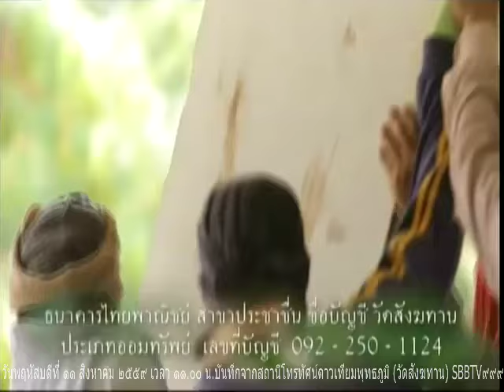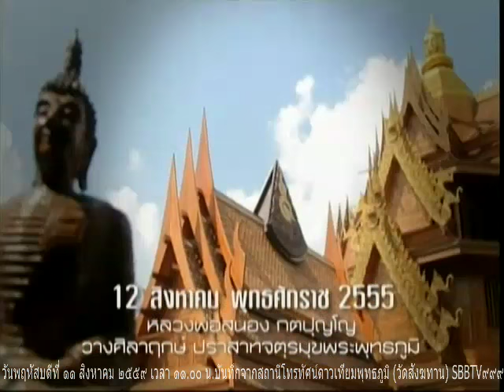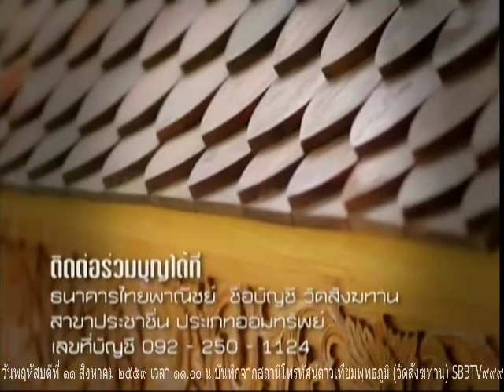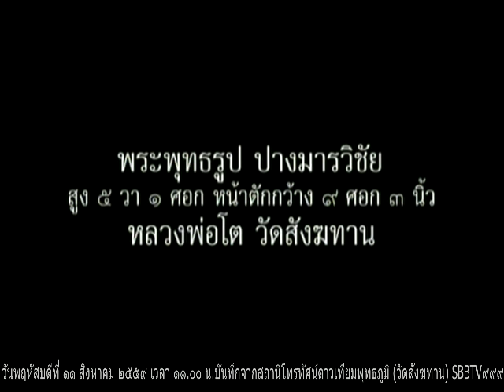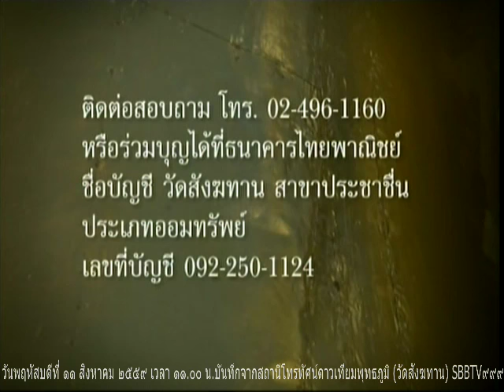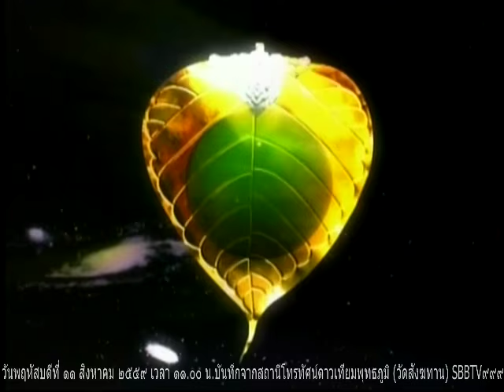วันพฤหัสบดีที่ ๑๑ ส.ค.๕๙ รายการธรรมะสว่างใจ หลวงพ่อจรัญ ทักขญาโณ วัดหลวงขุนวิน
รายการธรรมะสว่างใจ หลวงพ่อจรัญ ทักขญาโณ วัดหลวงขุนวิน    เมตตาตอบปัญหาธรรมะในรายการ

Meditation centre

อ้างอิงจาก